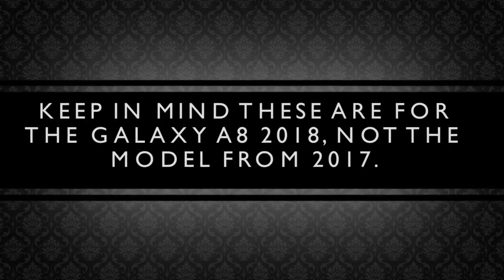Top 10 Samsung Galaxy A8 Cases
Top 10 Samsung Galaxy A8 cases , one the best cases
enjoy the links are at the bottom.
1.Kugi premium flex case
2. Ouba shock hybrid clear case
3. Samsung neon flip
4. spigen liquid crystal case
5.spigen liquid air case